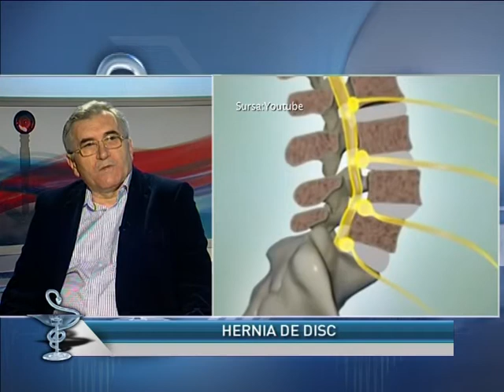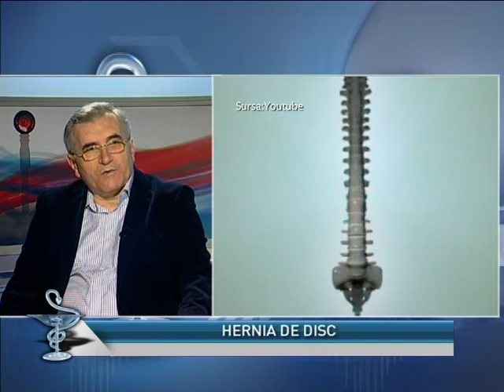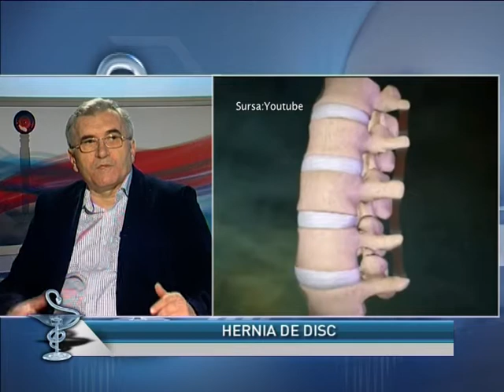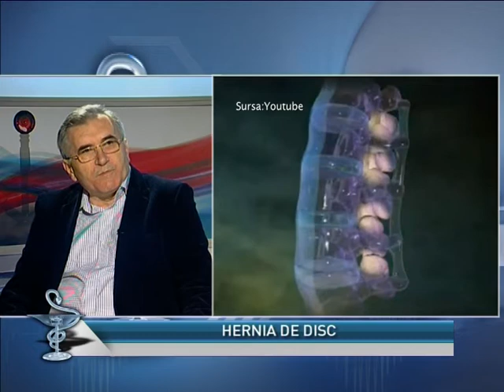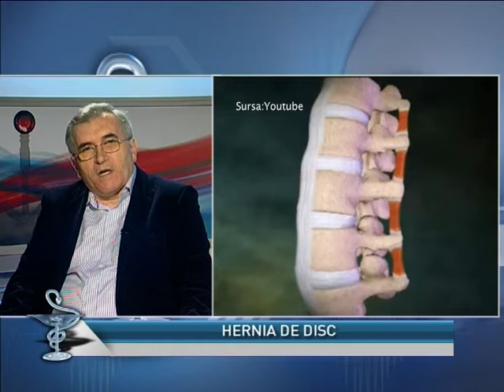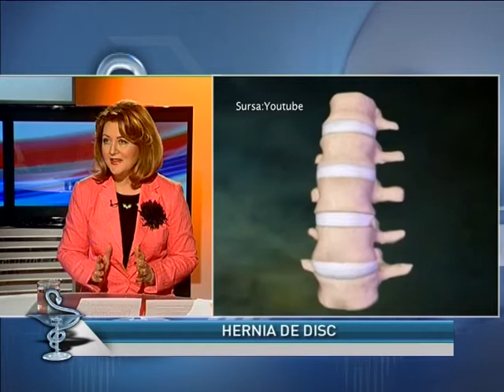TABLETA DE SANATATE din 8 februarie 2017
moderator: Corina Ionut
teme:DURERILE DE SPATE  / HERNIA DE DISC / LOMBOSCIATICA
Invitat: dr. PETRE  MURESAN medic medicina generala, cu atestat ultrasonografie si homeopatie